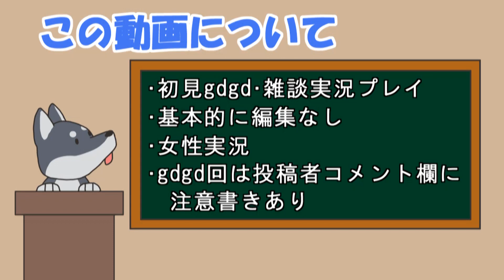【女性実況】#5 グリムグリモア をマイペースに実況プレイ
グリムグリモア実況 再生リスト